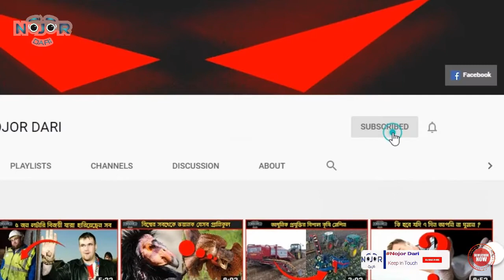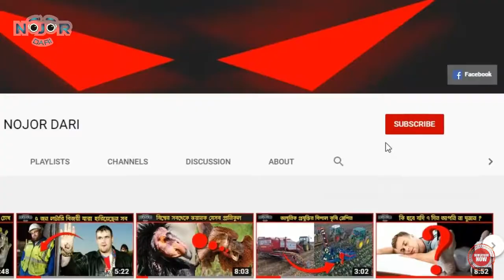লোকেরা তাকে বিশ্বের সবচেয়ে শক্তিশালী মানুষ বলে ডাকে/Bangla/NOJOR DARI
No matter how strong you might think you are, sometimes it’s best just not to mess with people as a general rule of thumb. There are people out there who train to lift legendary amounts and turn their bodies into absolutely unbeatable machines; the type of people who astound and amaze with just a flex of their massive muscles, and who have a level of determination and strength that seems like something out of a superhero movie. Ready to meet the strongest people in the world?